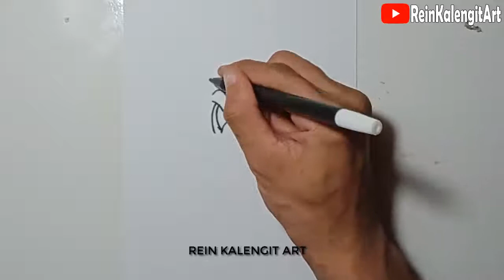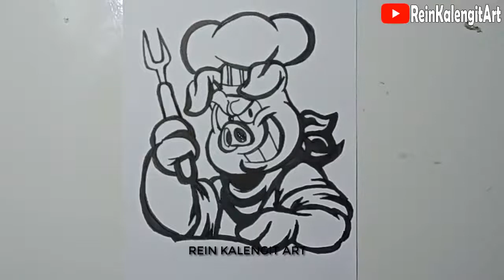MENGGAMBARG RAFITY VEKTOR CEF PIG #116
===REIN KALENGIT ART===